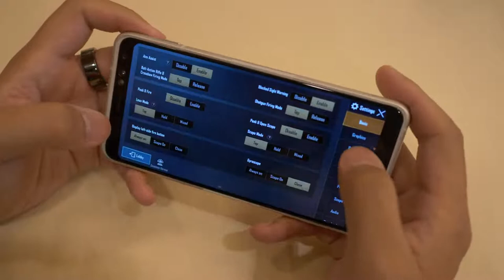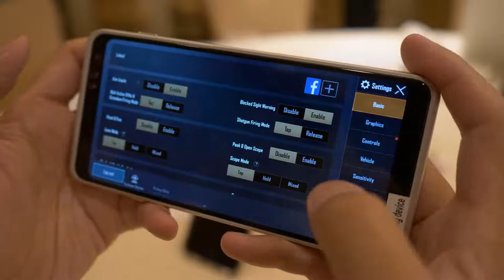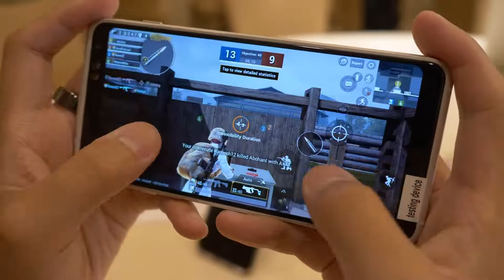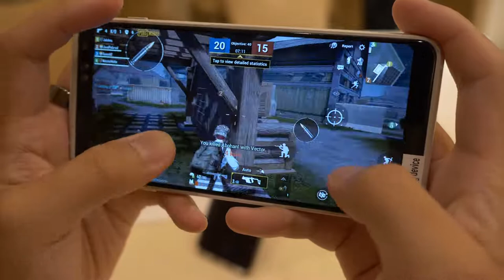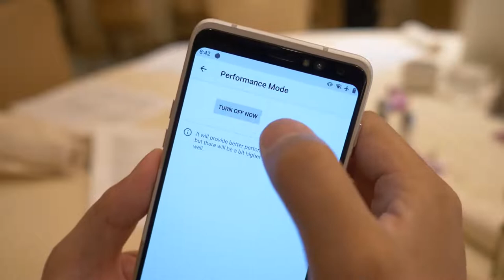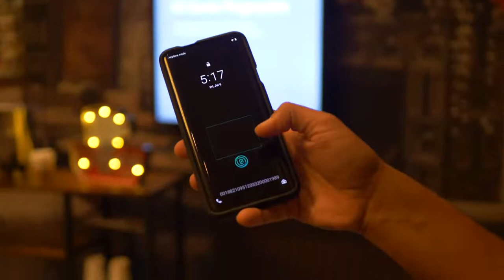Snapdragon 865...PUBG Mobile Gaming test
Here is the first look at PubG Mobile on the Snapdragon 865 processor

1) iMobile Test drive: A day with Mate 20 Pro +A Surprise